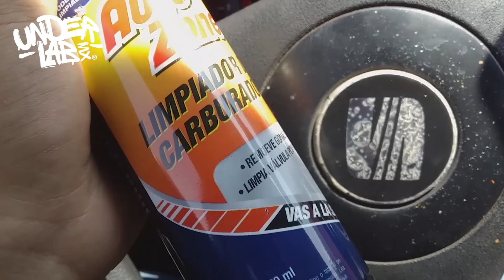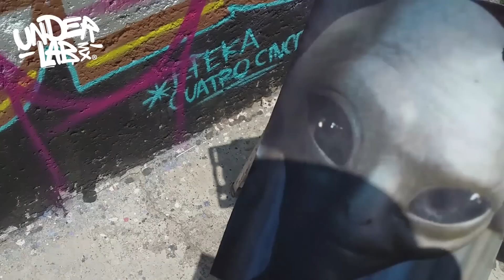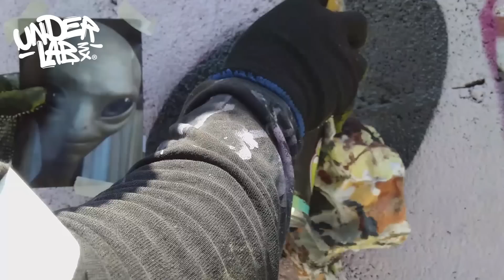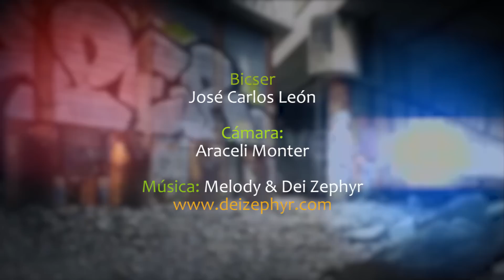Como hacer aerosoles diluidos para realismo - UnderlabMX - Cap 101